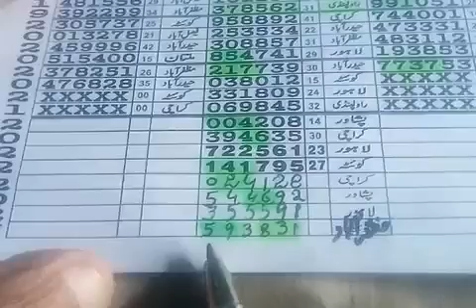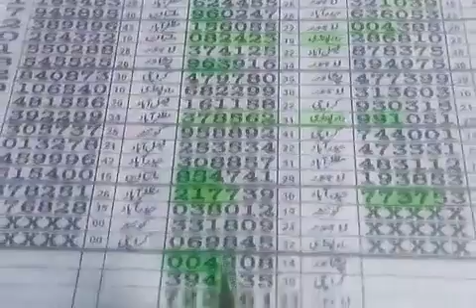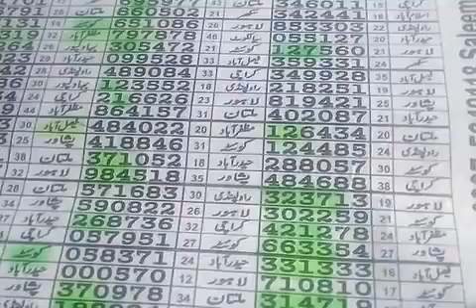200 Prize Bond Forcast Routine | Multan 200 Bond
200 Prize Bond Forcast Routine | Forcast Routine 200 Prize Bond | Multan 200 Bond 200prizebond 200 Prize Bond Tandola Rootin | Multan 200 Prize Bond 15,12,2023 | Prize Bond Draw 200 Bond

200 Prize Bond Draw Routine Multan DATE 15,12,2023
Multan 200 Draw Routine
15,12,2023
Prize Bond Draw Routine Multan 15,12,2023
200 Prize Bond Draw Routine Multan 15,12,2023
200 Prize Bond Draw Routine Multan 15,12,2023
200 Prize Bond Draw Routine Multan
Prize Bond Draw 15,12,2023 Multan
prize bond 200 multan
200 prizebond multan prize bond multan 200 prize bond 200 city multan
200 prizebond city multan
Prize bond multan 200 bond
Prize bond 1500 multan 200 prize bond result prize bond 200 result multan 200 prize bond final Aakrra Rootin
prizebond200 Formula
prize bond 200 Guess Paper
prize bond200 Routine Multan
prizebond 200 Multan
200 prizebond Guess Paper
200 prize bond Draw Results
prize bond 200 tandola formula
200 prize bond sher multan 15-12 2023 multan prize bond routine
prize bond 200 draw
200 prize bond draw 200 prize bond 95 draw 200 prize bond draw 2023
Prize bond 200 Draw Routine
200 prize bond Draw Results
Prize bond draw Guess Paper
Prize-bond draw 2023
Prize bonds 200 Results
Prize bond 200 draw result
200 prize bond draw results
200 prize bond peshawar
200 prize bond list 2023
Prize bond 200 open Routine
Prize bond draw December
Prize bond list 200
200 prize bond 2023
Prize bond 200 list
200 wala prize bond
200prize bond hyderabad
Prize bond draw 100 today